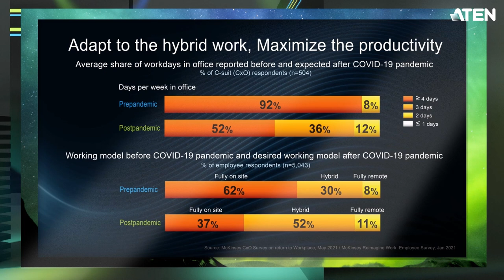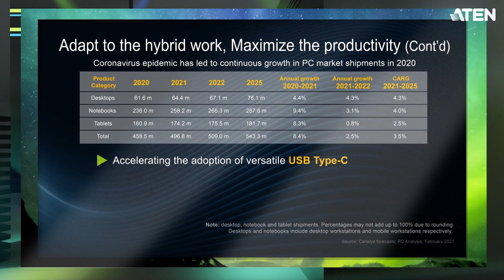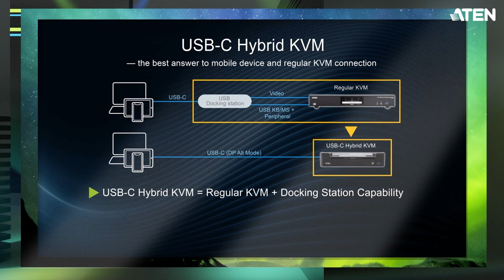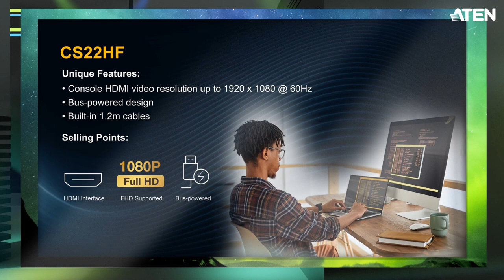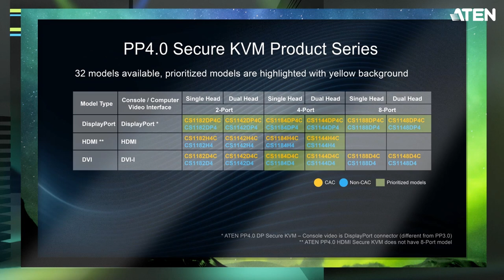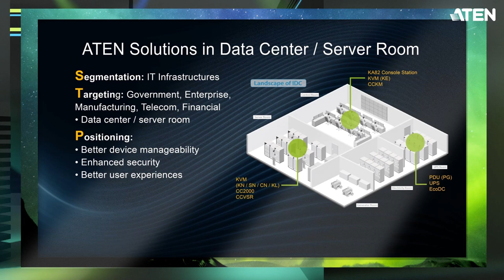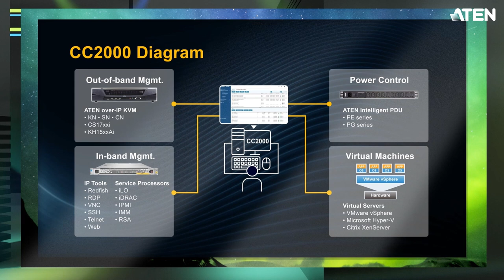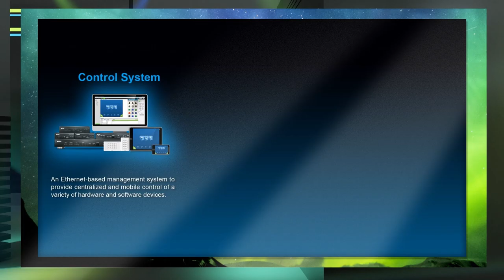Hybrid Work Trends and ATEN KVM Solutions - Virtual Expert Talks at COMPUTEX 2022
Speaker: Yiwun Lu, ATEN Senior Manager, Enterprise Product Center

ATEN has gathered more than 10 top experts from its HQ and Atech Peripherals to speak at the Computex 2022 ATEN booth! Join our ATEN Expert Talks to hear their unique insights into the latest trends to help you find new opportunities and solutions for the hybrid workplace.